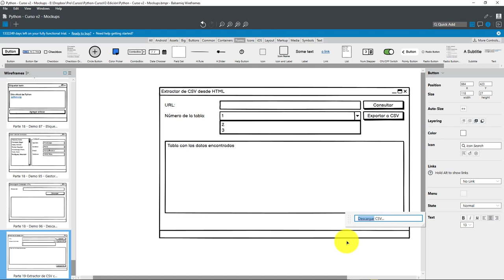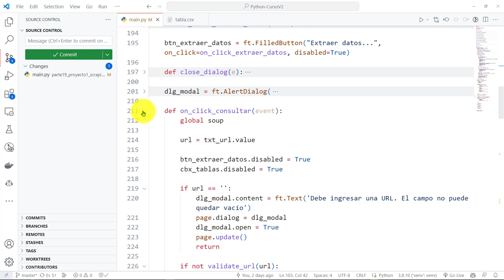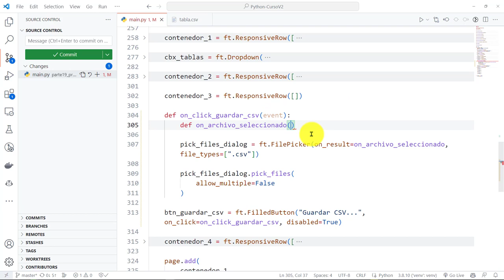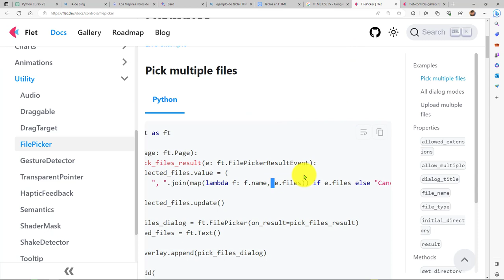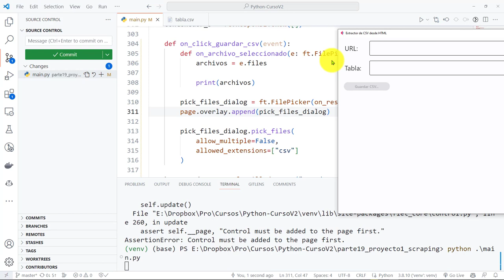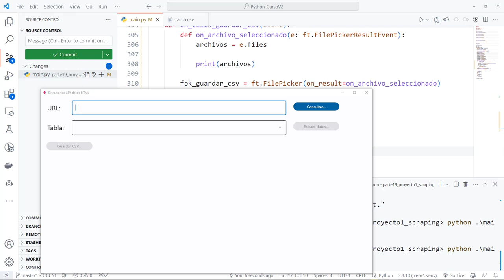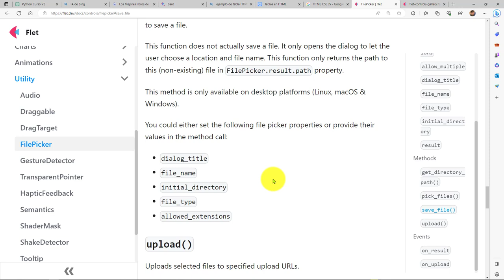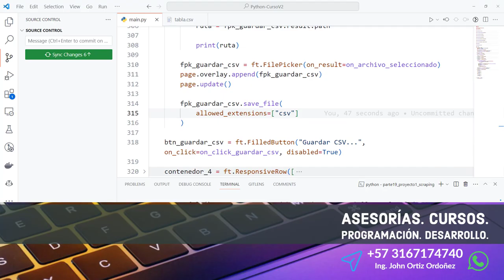Python Curso V2: 869 Diálogo con FilePicker para Selección Nombre de Archivo CSV para Guardar Datos